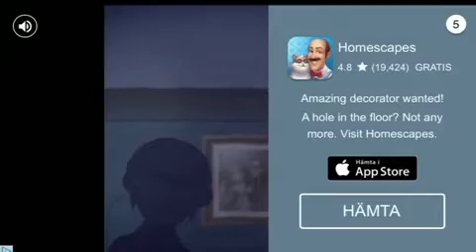this is so intense - Cat Bird - Episode 2!!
Cat bird is 2d looking game that you are a little cat bird. That are gonna save the world.